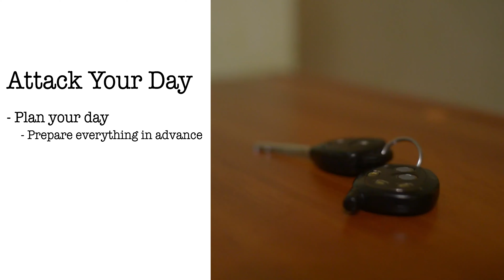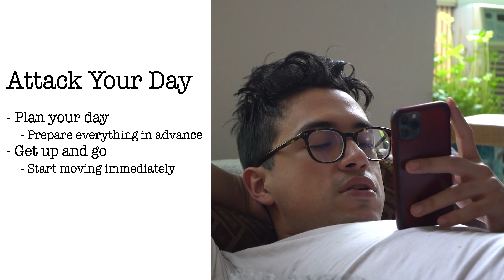How to Wake Up and Be Productive - Work vs Life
How do you wake up and attack your day?

In this episode of Work vs Life, technology and marketing CEO Ali Fathali explores the idea of attacking your day- waking up, rolling out of bed, and making your day productive. If you follow these tips, you will set yourself up for a productive day.

00:00 - What is Attacking Your Day
01:37 - How to Attack Your Day

SHOW NOTES

Attack Your Day:
- Plan your day
    - Prepare everything you need in advance
- Get up and Go
    - Start moving immediately
- Set your goal
    - Focus on the end of the day